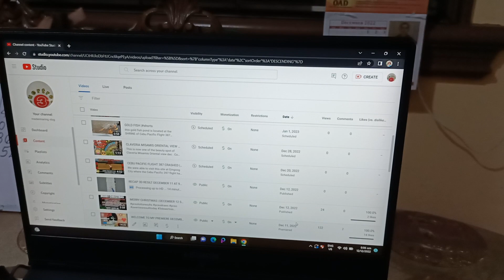DAUG NA POD TA MGA SUKIES GABII DECEMBER 11 AT 9PM DRAW R345 CONGRATULATIONS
pcsolottoresults